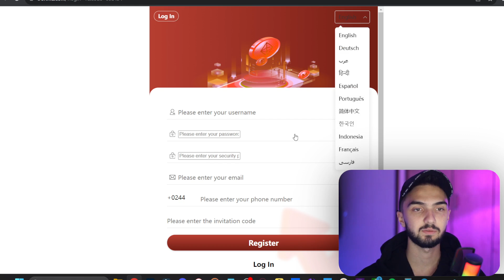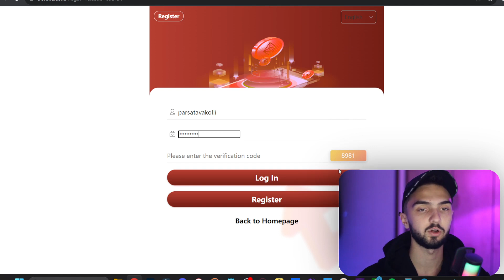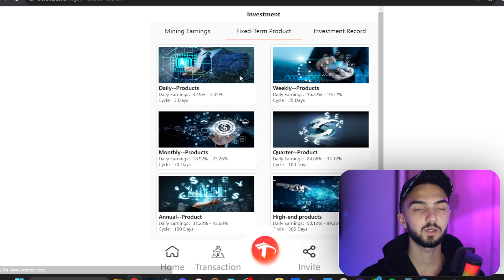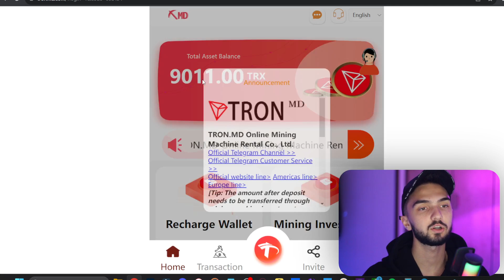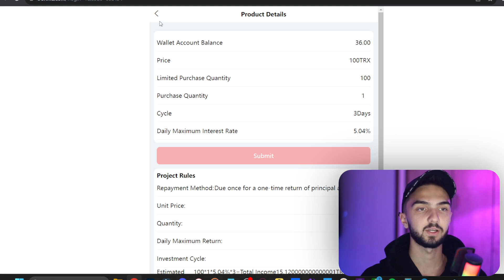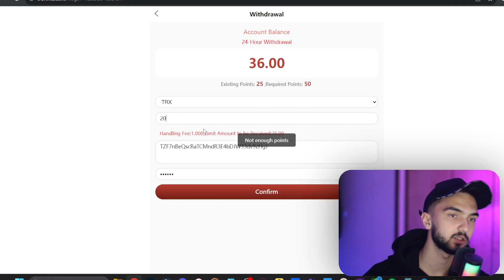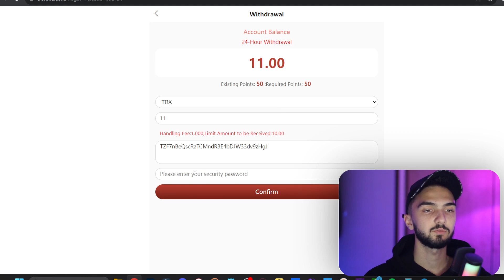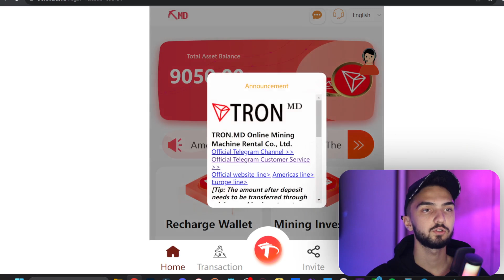هرروز 500 ارز دیجیتال در تراست ولت | درآمد دلاری روزانه